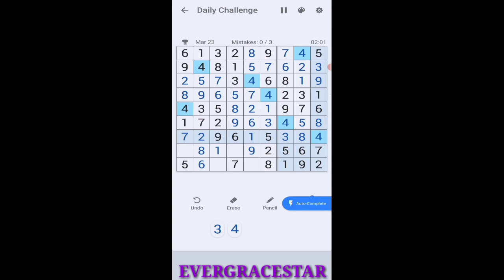99.79% | TEAM GONIDA | SUDOKU DAILY CHALLENGE